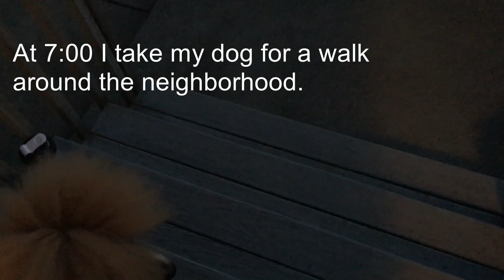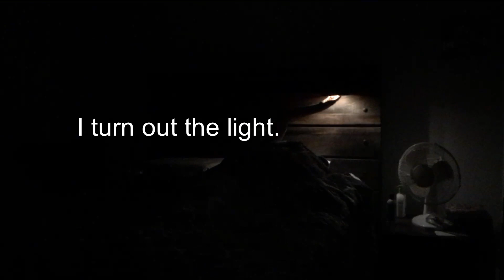My Daily Routine in Quarantine for ESL Students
A daily routine video using the simple present, times, and transition words.